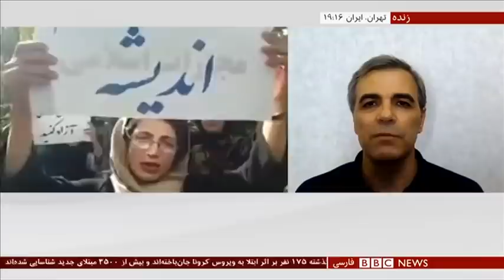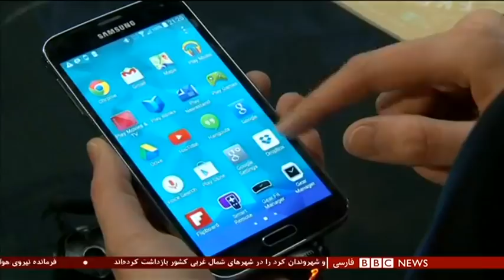اخبار ساعت شش عصر- پنج‌شنبه سوم مهر